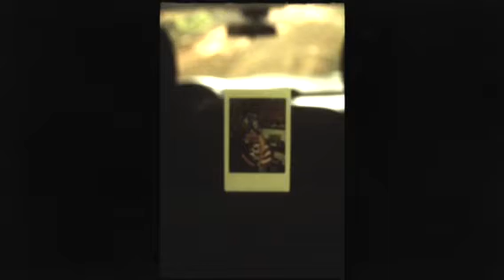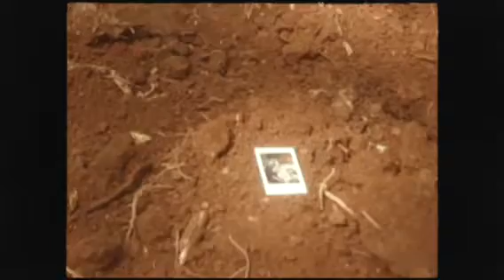Cuffing Season - Turquoise (feat. Mighty) Official Music Video (Dir. By June Jissle)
Cuffing Season - Turquoise (feat. Mighty) Official Music Video (Dir. By June Jissle) from his debut EP "Keychain".

For Features, Placements or Bookings, Contact Our Email or DM Us!!